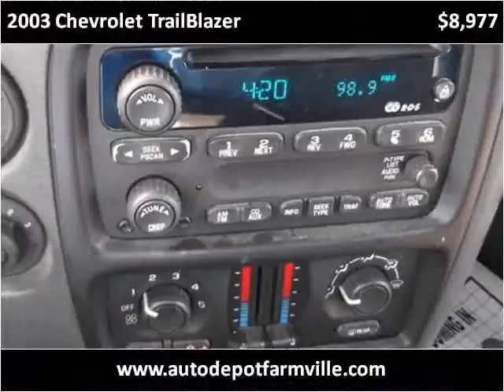2003 Chevrolet TrailBlazer Used Cars Farmville NC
This 2003 Chevrolet TrailBlazer is available from Auto Depot Farmville.